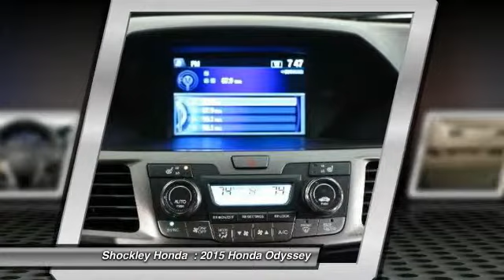2015 Honda Odyssey Frederick MD 34813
2015 Honda Odyssey 5dr EX-L

Shockley Honda
7400 Shockley Drive

Don't miss this 2015 Honda Odyssey. It's equipped with Automatic transmission and features a WHITE(WB) exterior. With 9 miles, You'll want to take this car home. Make a great choice today.